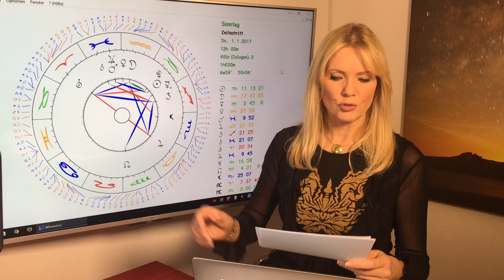Zwillinge: Jahreshoroskop 2017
Zwillinge (21.5. – 21.6.):
Ihr seid charismatisch und Euch gehen nie die guten Ideen aus! Freundschaften sind Trumpf. Manche von Euch haben beruflich eine Erfolgsphase die sehr anstrengend sein kann – nehmt Euch trotzdem Zeit für die Liebe! Fest liierte müssen für ihren Schatz da sein, wenn es schwierig wird.

Gern erstelle ich Euch ein persönliches Liebeshoroskop! So erreicht Ihr mich:
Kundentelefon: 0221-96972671